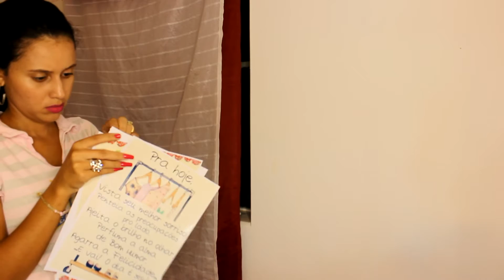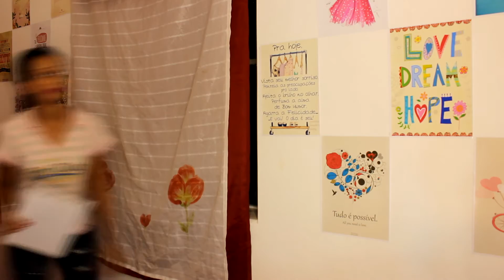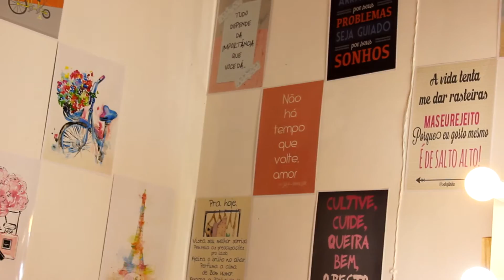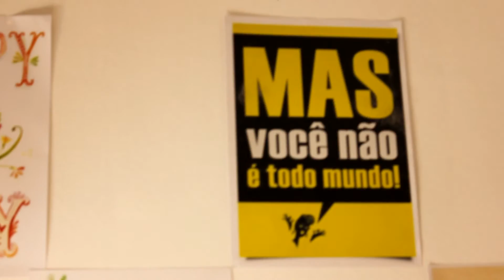Reformando o canrinho - DIY 3: Decorando a parede com fotos simples1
Oiii fofuxas, o video de hoje é um DIY tão simples que quase não ia postar hahaha, mas resolvi porque pode ajudar alguém! Espero que gostem!
Um beijo fofuxas!